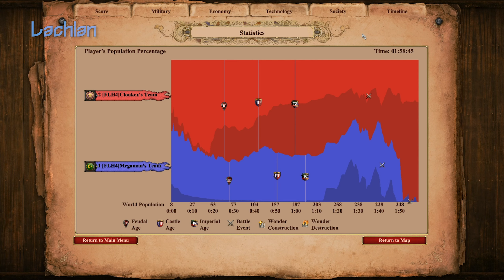THE CENTIPEDE SHEEP | Age of Empires II: Definitive Edition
We play some Age of Empires 2 in a 2v2.

Your hosts for today are:

- David aka Clonkex
- Lachlan aka Megaman
- Alexandra aka Sonicex
- Jessica aka Cubex

If you like our videos, please share them so others can enjoy them too.